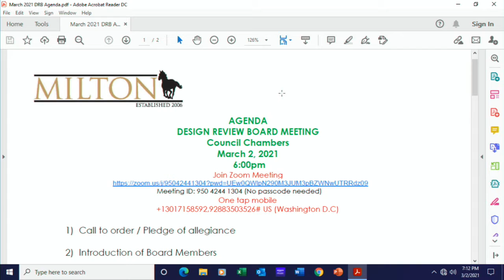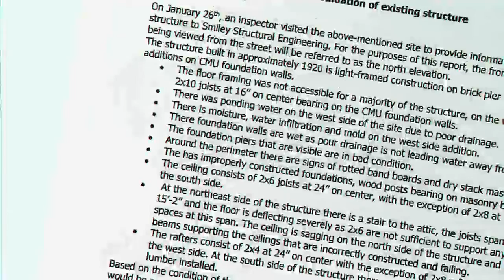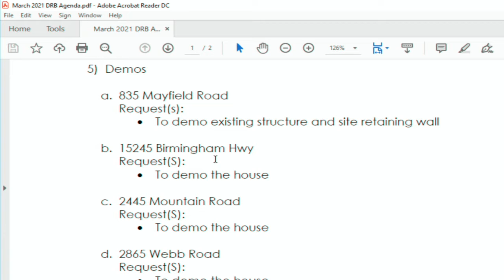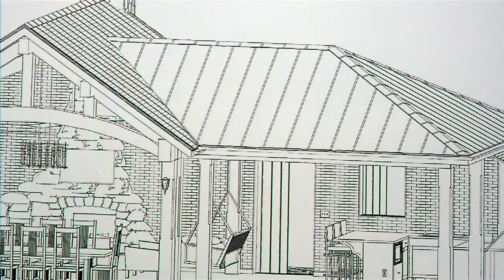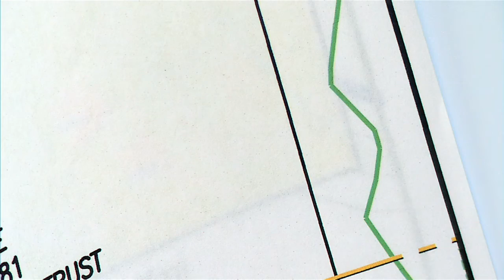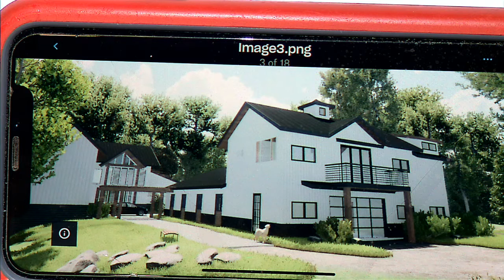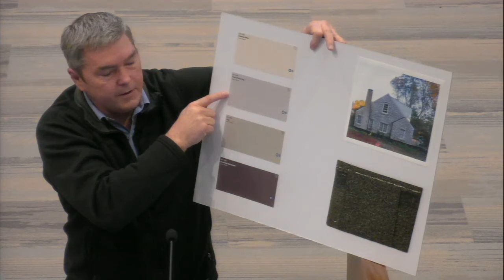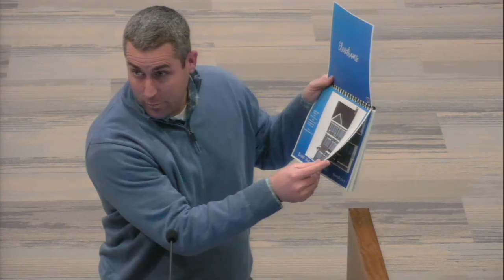Design Review Board Meeting 03 02 2021